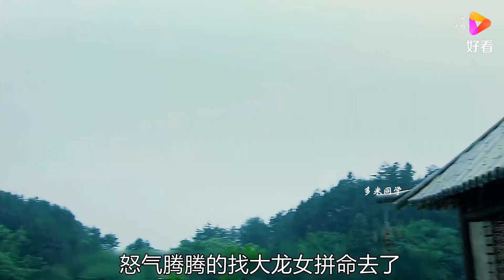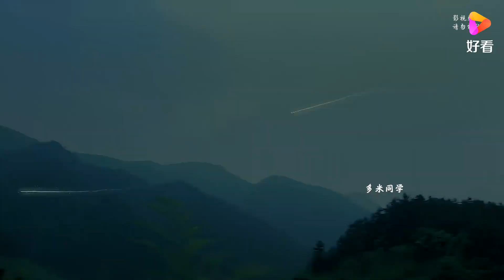小青与鲍仁，为了对方的性命，都甘愿牺牲，最终有情人终成眷属